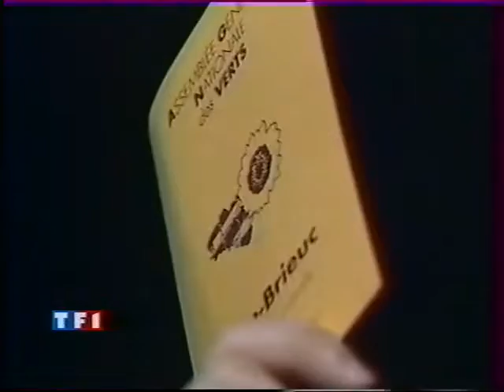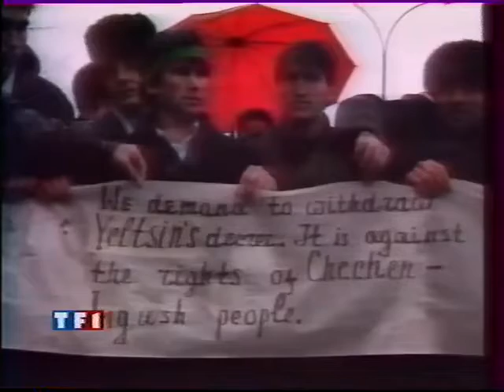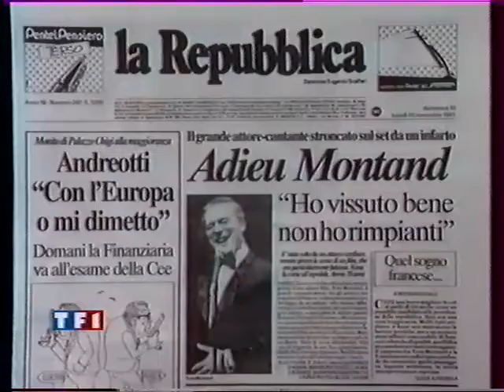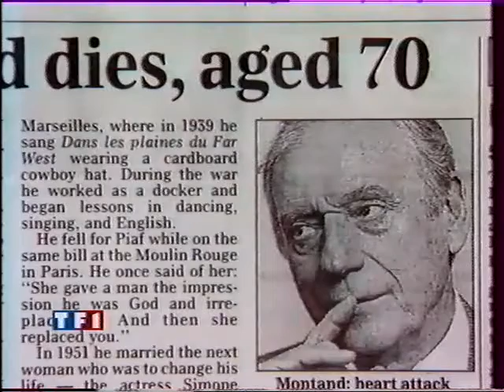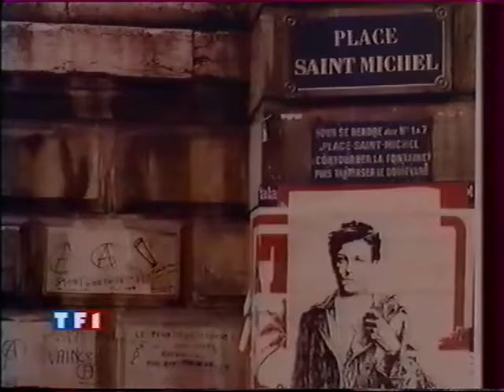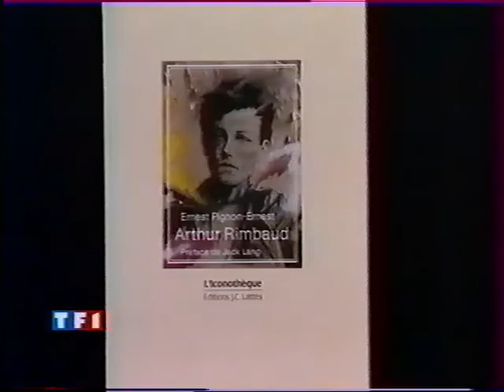JT TF1 Nuit du 10 Novembre 1991 (Geneviève Galey)